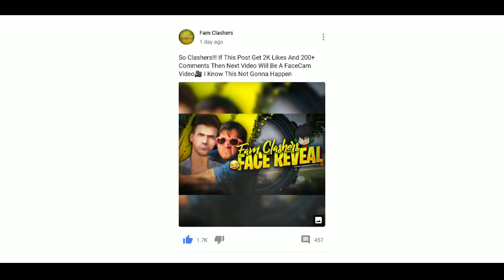WHY GARENA DO PARTIALITY😡| भेदभाव | MY SERVER VS OTHER SERVERS